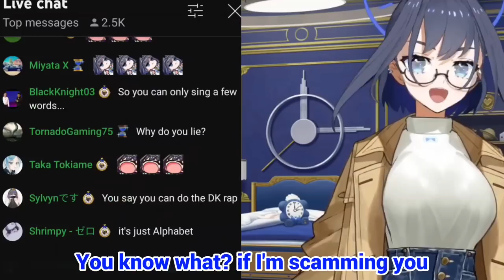𝟮𝟱𝟬𝟬 𝘃𝗶𝗲𝘄𝗲𝗿𝘀 𝗷𝘂𝘀𝘁 𝗴𝗼𝘁 𝘀𝗰𝗮𝗺𝗺𝗲𝗱 𝗯𝘆 𝗞𝗿𝗼𝗻𝗶𝗶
BGM used
DOVA-SYNDROME